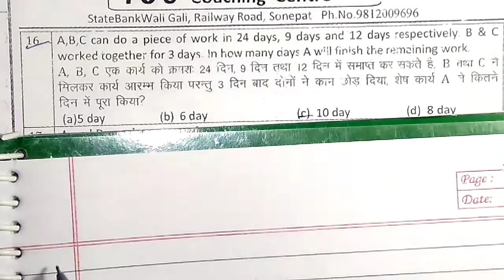Time & Work chapter ICS math notes solution Part -2 (15 to 30) sum solution with easy tricks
Hello friends
Welcome to channel  ICS Math
In this video we can solve the sum of Ics coaching math notes
For Query please comment on the video